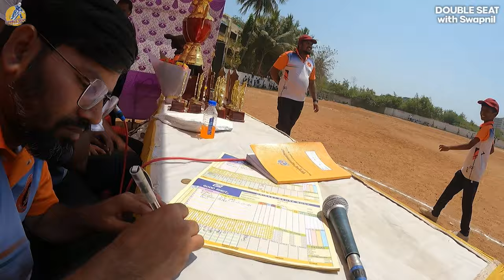Batsman पडला विहिरीत😱। गवळी समाज क्रिकेट टूर्नामेंट । नालासोपारा । अटीतटीचे सामने | Tennis🥎Cricket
तर ड्बलसीटर्स मी नेहमी अधून मधून क्रिकेट टुर्नामेंट्स मध्ये पंच म्हणून जात असतो तर म्हटल यावेळी पंच म्हणजेच अंपायर म्हणून कसा अनुभव असतो तुम्हाला या भागात दाखवावा 😉
TimeStamps :-

00:00 Highlights / Start
01:06 Intro
01:25 प्रारंभ
03:19 सामन्यांना सुरुवात
32:39 End
33:47 Outro
33:57 BTS
Music Use in this Video :-
1. No.10
A New Beginning · Esther Abrami
१. नमस्कार मित्रानो आणि मैत्रिणीनो मी "तुमच नाव" ज्याला / जीला
२. "तुमची आवड " Example भटकंती,कूकिंग,बाईक राईड,वाचन,फिरणे,गायन ,नाच इत्यादी "करायला आवडत आणि "
३. या व्हिलॉग मध्ये तुमचा स्वागत करायला आवडत.
Polar Bear Dance Green Screen :-